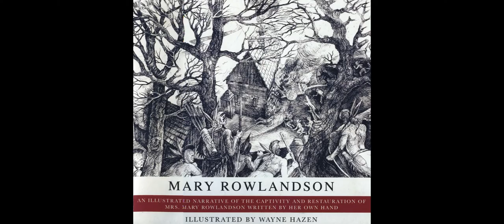A Reflection of THE CAPTIVITY A Virtual Abstract Representation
This is a work in progress. The complete Machinima film is in the works. This is just a peak into what it may look like. It will be more Surreal art than a full blown representation.

The full version should be available soon. Just a little more filming here & there. Thanks to professor Wayne Hazen I was able to see through his eyes to create this. His illustrations gave me the inspiration to create this. Like him i was also amazed it had not been made into a film along time ago.

Atlantic Union College art professor Wayne Hazen, recently published a new illustrated edition of Lancaster colonist Mary Rowlandson's 1682 memoir of King Philip's War.

The book, "A Narrative of the Captivity and Restoration of Mary Rowlandson," tells the story of a Native American siege of Lancaster in 1676, Rowlandson's kidnapping, 11 weeks of captivity and eventual ransom in Princeton. To illustrate the book, Hazen drew some 400-plus pen-and-ink drawings.

In February 1676, Mary Rowlandson, her children, and neighbors crowded into her garrison house in Lancaster for protection from attack by native tribes.  Mary's husband, a Puritan minister, was away.  During the attack, natives shot three men dead and set the garrison on fire.  Mary herself was wounded, and the bullet passed through her to the child she was holding in her arms.  Mary and her children were captured and separated.  Mary Rowlandson spend 11 weeks traveling with her captors.  On May 2, 1676, she was ransomed at Redemption Rock in Princeton.  She returned to find Lancaster razed.  She eventually reunited with her husband and in 1682 published A Narrative of the Captivity and Restoration of Mary Rowlandson.  The book became a bestseller and is now a classic captive narrative.

Professor Hazen is an artist and teacher whose work has been shown throughout the United States.  He is currently a member of the fine arts faculty at Atlantic Union College in Lancaster.